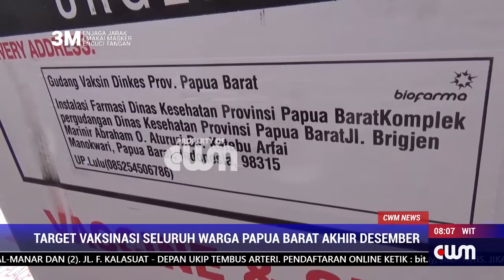TARGET VAKSINASI SELURUH WARGA PAPUA BARAT AKIR DESEMBER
GUGUS TUGAS PENANGANAN COVID-19 PAPUA BARAT MENARGETKAN AKIR DESEMBER 2021 MEMVAKSINASI SELURUH WARGA PAPAU BARAT.